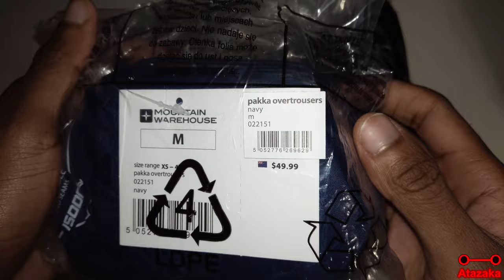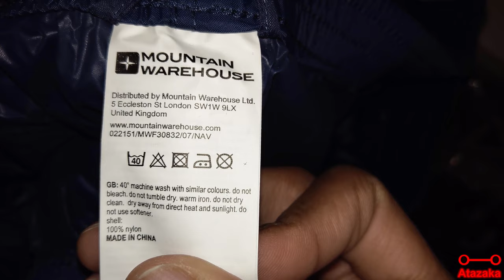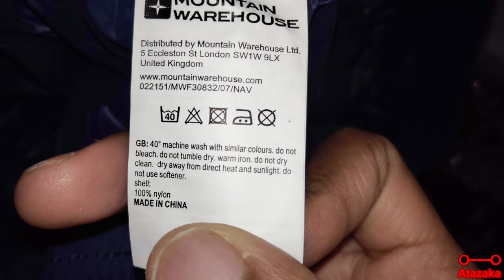Opening Package Containing Blue Mountain Warehouse Rain Pants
Opening a package from Mountain Warehouse containing blue Rain Pants. 🌧

Age Advisory: Atazaka content is intended for adult viewers with a general intended audience of 13+. 👩🏾👨🏾 If a video is rated “E” it does not mean that it is made for kids. 🚫👦🏾🚫👧🏾 It only means that people of all ages can safely watch it. 😐 My content is not made for kids. 🚫👦🏾🚫👧🏾

Additional Video Information:
➡ Originally filmed on October 02, 2020
➡ Uploaded on September 17, 2021
➡ Recorded with Razer Phone 2
➡ No games were played in this video
➡ Audio captured with Razer Phone 2
➡ There is no music in this video
➡ I own this video entirely
➡ Edited on Dell XPS 27 7760

eBay 🌐
United Kingdom 🍵